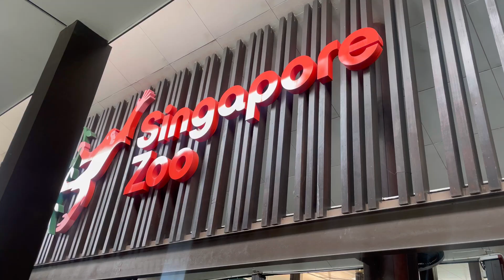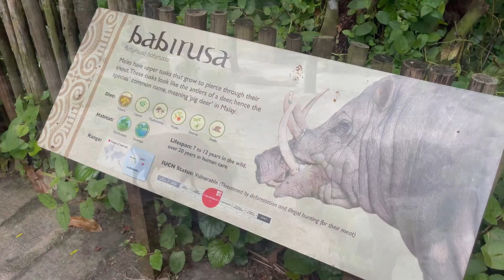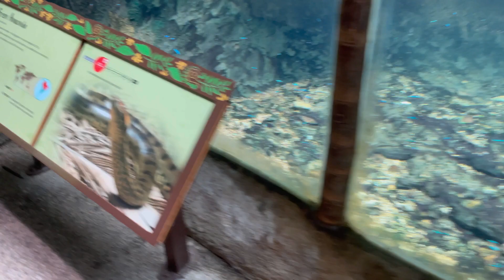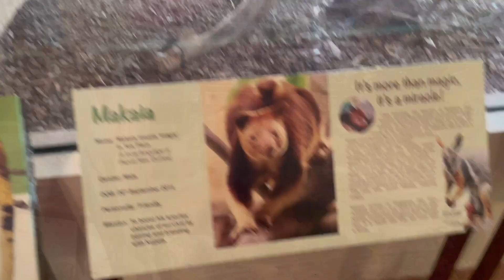FULL TOUR SINGAPORE ZOO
🧿 Hello everyone ! we made this tour for you all and its a must visit!!!

hope you loved my video , if you do go there it don't forget to tag me LIFE OF GJ or send me a picture .XOXO

The video is shot by Iphone 13 pro